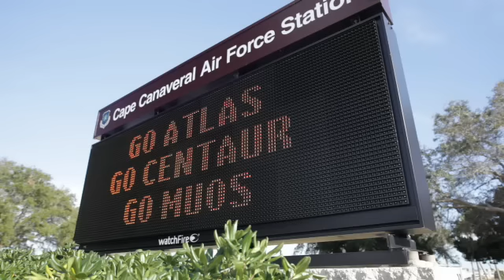Atlas V MUOS-1 Launch Highlights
A United Launch Alliance Atlas V rocket blasts off with the U.S. Navy's Mobile User Objective System-1 satellite.